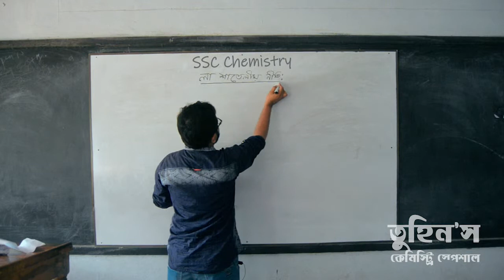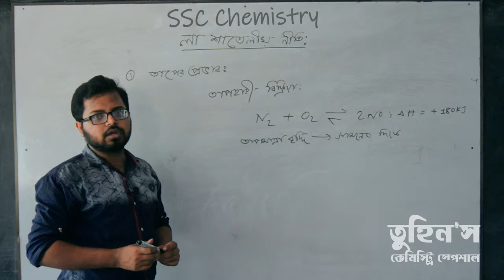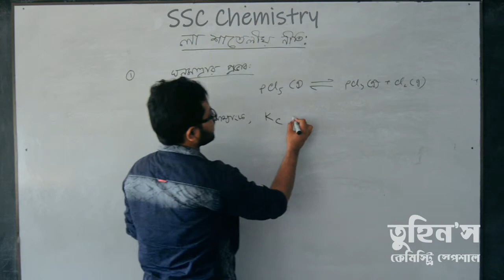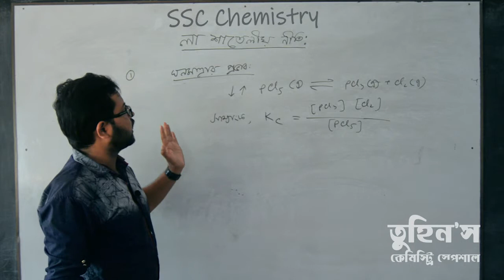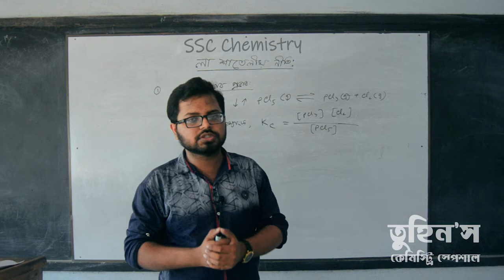Tuhin Sir | SSC Chemistry | লা শাতেলীয় নীতি ।